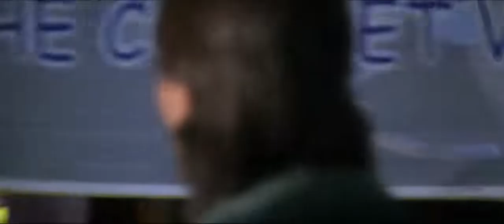Juda hoke bhi tu mujh mai baki hai